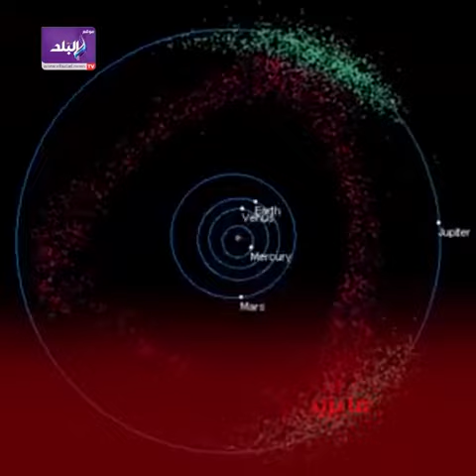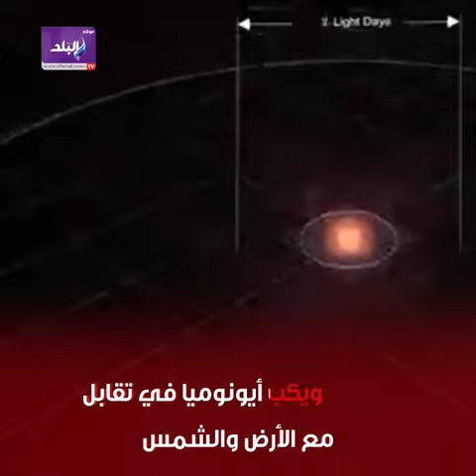أهم الأحداث الفلكية 2021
ـــــــــــــــــــــــــــــــــــــــــــــــ